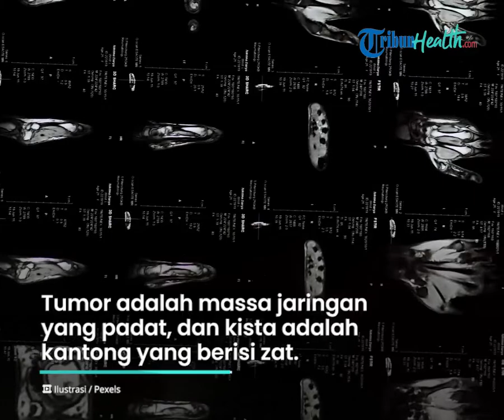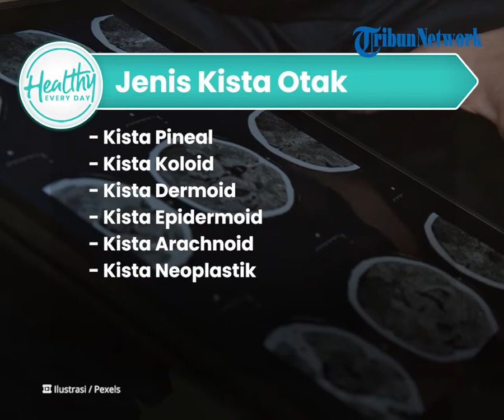Kenali 3 Jenis Penyakit Kista di Batang Otak seperti yang Dialami Sarwendah Istri Ruben Onsu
TRIBUN-VIDEO.COM - Belakangan ini penyanyi Sarwedah dikabarkan mengidap penyakit kista di batang otak.

Kabar tersebut disampaikan oleh Ruben Onsu yang merupakan suami dari Sarwendah, setelah Sarwendah menjalani operasi kista.

Lantas apa yang dimaksud dengan kista di batang otak?.

Dikutip dari Kompas.com, Kista adalah kantung jaringan berongga yang diisi dengan zat lain, seperti udara, cairan, nanah, atau sel.

Meskipun kista kerap kali diketahui masyarakat merupakan penyakit yang terjadi pada organ-organ perempuan, tetapi faktanya kista dapat terbentuk di semua bagian tubuh, termasuk otak.

Kista sendiri disebutkan tampak mirip dengan tumor secara eksternal, tetapi memiliki penyebab yang sangat berbeda.

Tumor adalah massa jaringan yang padat, dan kista adalah kantong yang berisi zat.

Kista ini umumnya disebabkan oleh bawaan, namun juga bisa terjadi karena adanya infeksi, cedera, kanker.

Ada beberapa jenis kista di otak yang perlu diketahui, di antaranya:

- Kista Pineal

- Kista Koloid

- Kista Dermoid

- Kista Epidermoid

- Kista Arachnoid

- Kista Neoplastik.

(Tribun-Video/Kompas.com)

Artikel ini telah tayang di Kompas.com dengan judul "Mengenal Penyakit Kista di Batang Otak Sarwendah Istri Ruben Onsu", Klik untuk baca: